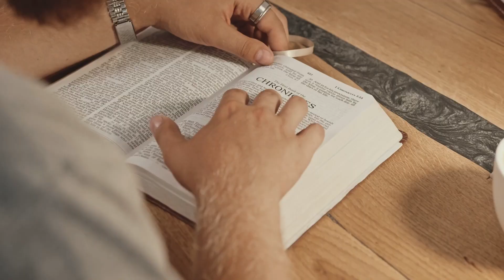The Power of Biblical Resilience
Discover the power of perseverance and kingdom thinking to navigate through life's challenges. In today's episode, I share my insights as a pastor, worship artist, and bold truth speaker with many years in the Word of God, to provide you with practical tools and real-life experiences to help you redefine your faith and life.

Together, we'll explore how the Bible can be used as a life maintenance book, teaching us to think and act in ways that allow God's goodness to flow into our daily lives. Whether you're striving for a stronger marriage, deeper faith, or simply seeking purpose, this episode is filled with valuable wisdom and guidance.

*Looking for more?

About the host: Steve Gray is the founding and senior pastor of Revive Church KC. He has been in the full time ministry for over 40 years and was launched into national and international recognition in the late 1990’s as the leader of the historic Smithton Outpouring, and again in 2009 when he lead the Kansas City Revival which was televised nationally on the Daystar television network. Steve is also a veteran musician, songwriter, recording artist and published author. His books include *_When The Kingdom Comes, Follow The Fire,_* and *_My Absurd Religion._* *